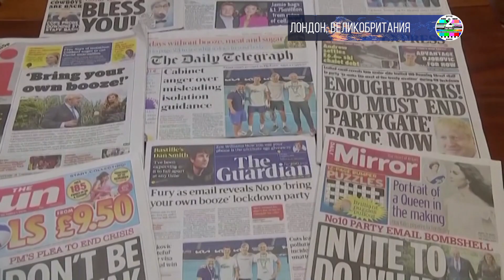Байден даже толком не запомнил имя Риши Сунака и назвал его Раши Сунуком